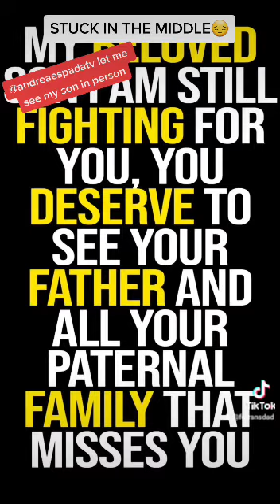STOCK IN THE MIDDLE